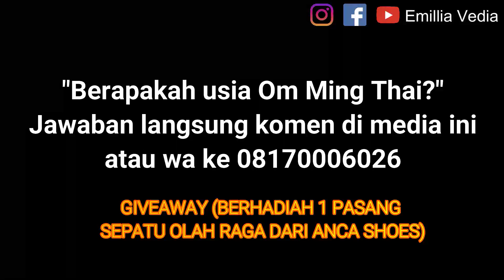GERAKAN TAICHI UNTUK PENCEGAHAN COVID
Tahukah anda, bahwa mencegah Covid bisa dengan gerakan Taichi yang sederhana? Apabila dipraktekan setiap hari dengan beberapa kali repitisi (tergantung kondisi tubuh masing-masing), bisa membantu kebugaran, terbentuk antibodi yang cukup, dan mencegah terjangkitnya Covid. Gerakan ini bisa untuk segala usia! Silakan ditonton videonya...